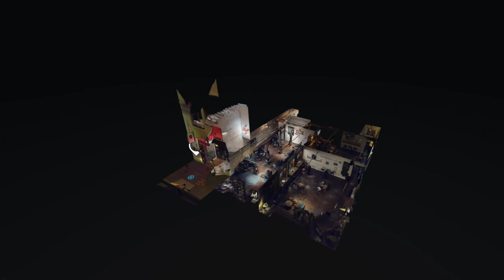The Good Life Bar Bar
This video is about The Good Life Bar Bar